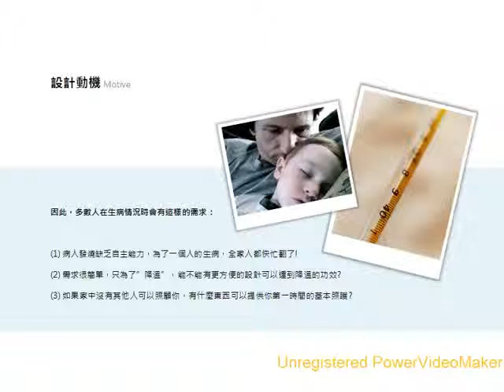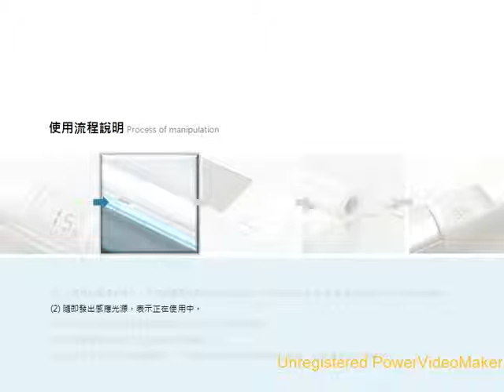【8th育秀盃工業設計類決賽入圍】I2010065- ICE+CARE